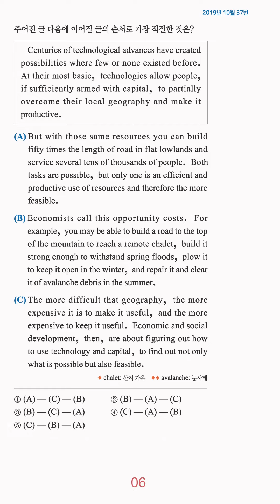고3 영어 1분 컷 - 문장 배열 - 38번 문제 (난이도:상)